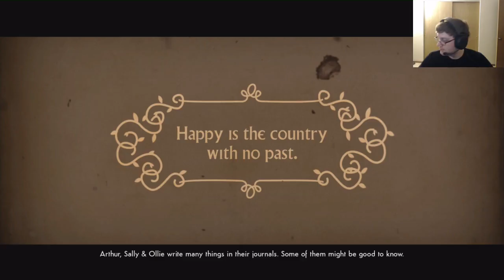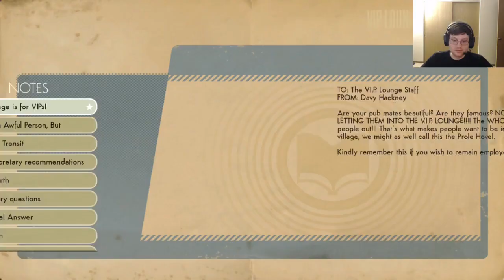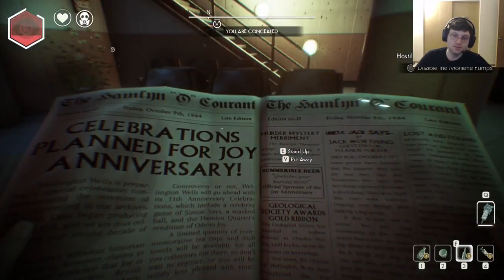We Happy Few Part 7: The Secret Lab, the Parade District, and the Runway Show!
Part 7 of my "We Happy Few" let's play. The secret lab was cool but I was hoping for a bit more. Now onto the parade district!